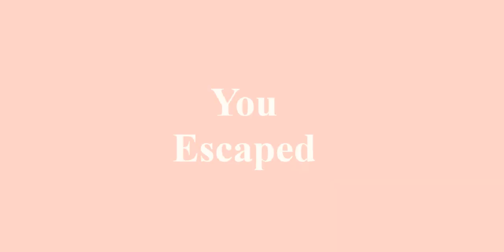Dark Deception 2D (Fangame) | Full Playthrough!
There is one major flaw of this game that needs to be fixed, it's called movement controls.